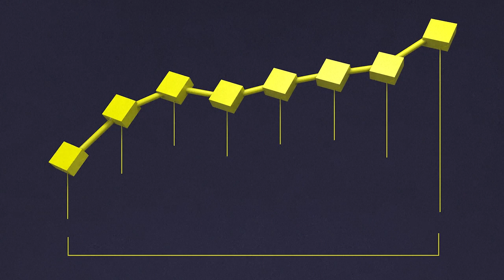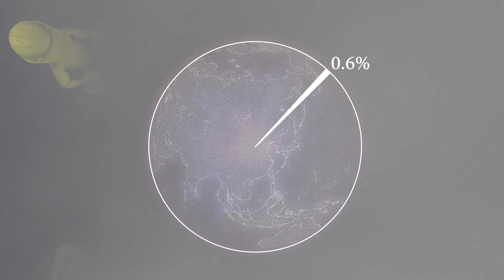هل تُسرف عملة بتكوين في استهلاك الطاقة؟ | AFP Animé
هل تُسرف عملة بتكوين في استهلاك الطاقة؟فيديو بياني